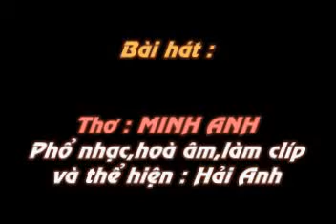KHONG NHAU - Tho MINH ANH - Pho nhac HAI ANH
KHÔNG NHAU .

 Anh đừng về nơi ấy tìm em
Đừng tìm lại mùa trăng xưa đã tắt
Đừng tìm lại những câu thơ đã mất
Bởi tình thơ giờ đã phai màu ...

Anh đừng về nới ấy ngày xưa
Đừng hát lại những bài ca năm cũ
Đừng gẩy lại những phím đàn một thưở
Để cung trầm rơi rớt với đêm mưa ...

Anh đừng về góc phố ngày xưa
Đừng bước tới những cung đường kỷ niệm
Đừng gom lại những mùa lá rụng
Để hồn mình vụn vỡ giữa chiều Thu ...

Anh đừng về nơi ấy dẫu là mơ
Đừng ngắm mây bay khi chiều nhạt nắng
Xin hãy để lòng mình tĩnh lặng
Ta trở về ... những giây phút không nhau ...